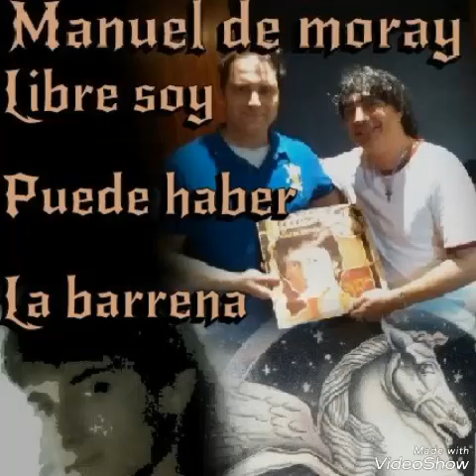Por tijeritas .manuel de moray